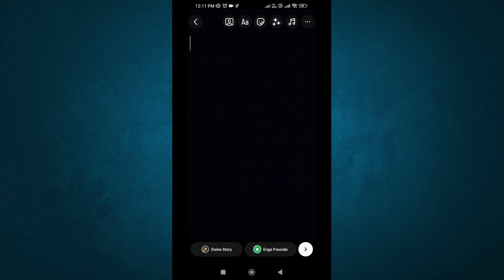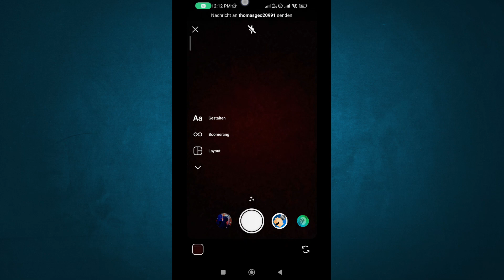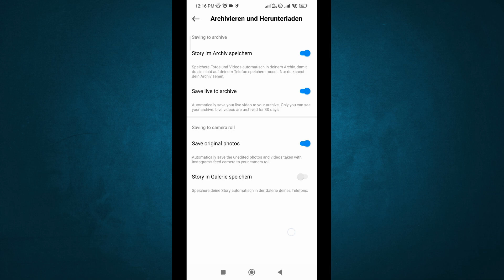Instagram Story mit Musik Speichern 2024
Willst du wissen Instagram Story mit Musik Speichern.
Dann ist dies das richtige Video für Sie!